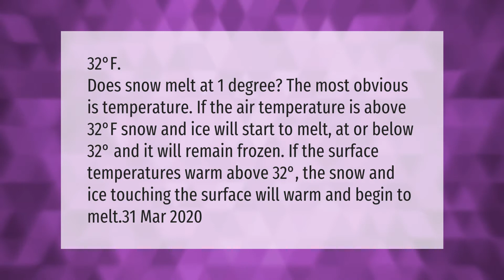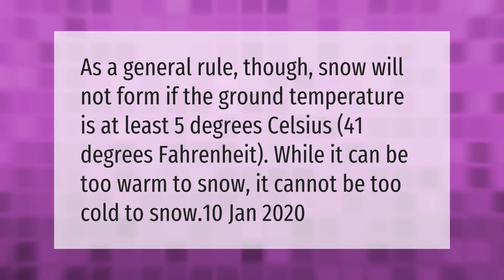At what temperature will snow melt?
00:00 - At what temperature will snow melt?
00:45 - What is the warmest temperature it can snow?
01:12 - How long does it take snow to melt in 40 degree weather?

Laura S. Harris (2021, March 1.) At what temperature will snow melt?
    AskAbout.video/articles/At-what-temperature-will-snow-melt-223500